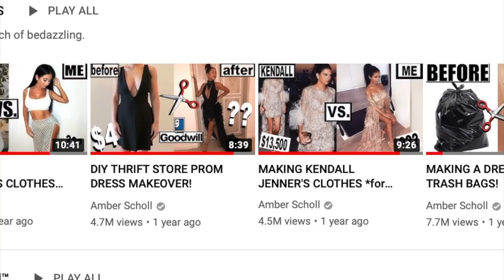HOW TO MAKE OLD CLOTHES LOOK NEW AGAIN!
HI ANGELS! WELCOME TO HOW TO MAKE OLD CLOTHES LOOK NEW AGAIN!

I love giving clothes a DIY makeover, so today I thought I would show you all my best tips and tricks and hacks for making old ugly clothes look fashionable and new! Thrift store dresses to hand me downs, It's easy cheap and fun to take anything from drab to fab!

You know, my original broke bitch tips :P

ENJOY THE TUTORIAL! I LOVE YOU!
2,900,000 kisses!
xx
Amber :)